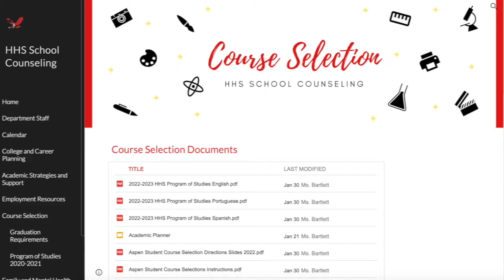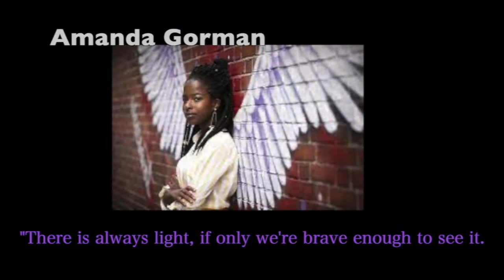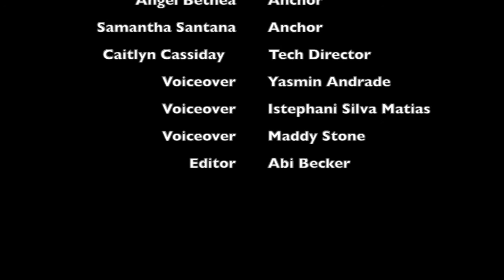2 4 22 Friday Morning Lights